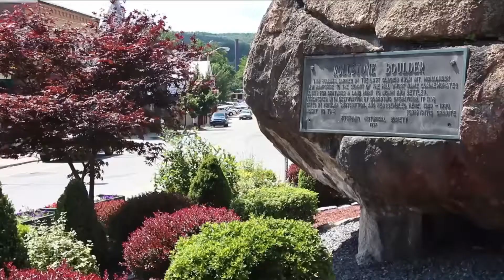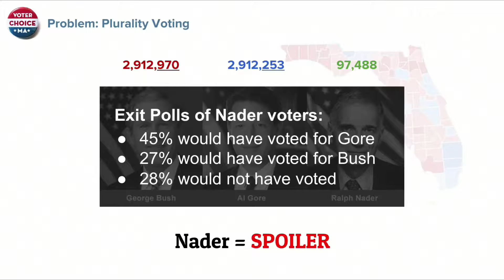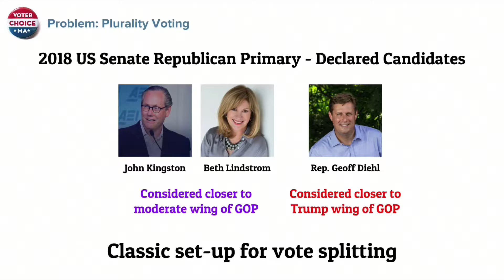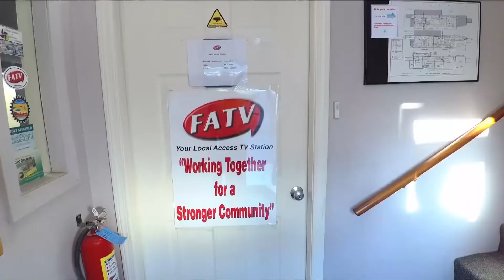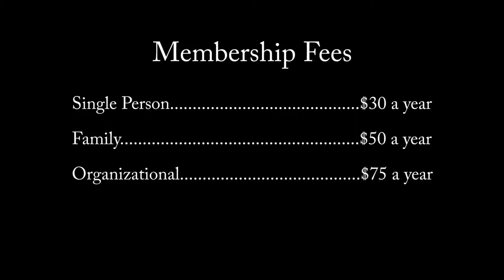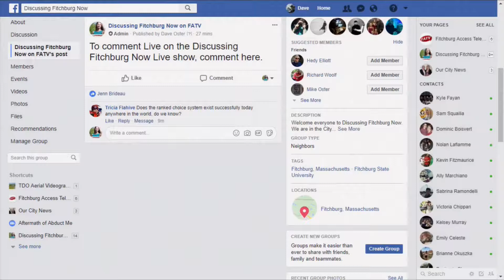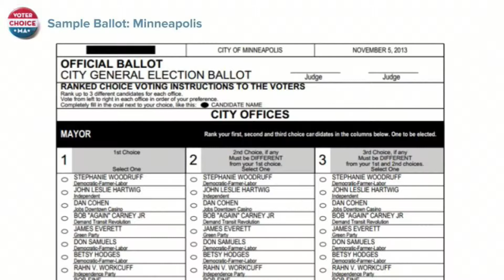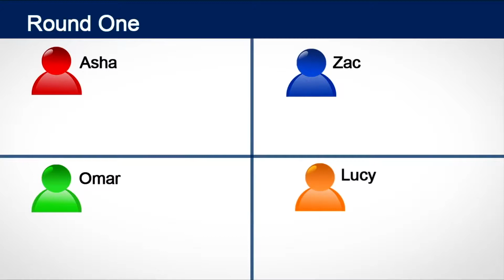Ranked Choice Voting with Voter Choice MA on Discussing Fitchburg Now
Ranked Choice Voting on Discussing Fitchburg Now on FATV with Sam Squailia. Recorded Live 1/24/18
RCV is a way of voting that allows the voter to rank multiple candidates in order of preference; 1st choice, 2nd choice, 3rd choice… as opposed to our current voting system, where the one with the most votes wins—even if they did not receive a majority of the vote.
Joining us are guests Nathan James Lockwood, and Jim Henderson, representing Voter Choice Massachusetts, a non-partisan, 501c3 non-profit organization; advocating for the adoption of ranked choice voting in Massachusetts.
They state “RCV would make Massachusetts elections more competitive and fair by encouraging the participation of more candidates and parties, and by ensuring outcomes that more accurately reflect the will of the voters.”
Our Co-host is Kelly Wilbur, a local business owner and contributor and guest to our sister political show, Fitchburg Leominster All Politics on FLAP TV.